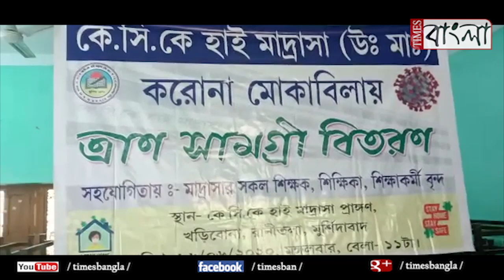মুর্শিদাবাদে একদিনের বেতনের টাকা দিয়ে ত্রাণসামগ্রী বিতরণ করল হাই মাদ্রাসার শিক্ষক শিক্ষিকারা